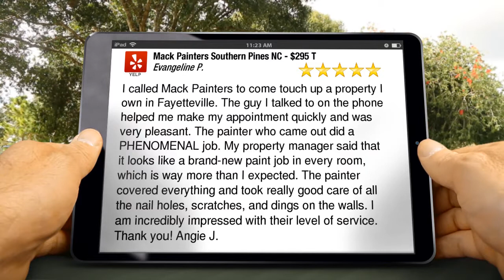Mack Painters Southern Pines Exceptional 5 Star Review by Evangeline P.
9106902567 Mack Painters Southern Pines reviews
Excellent Rating

I called Mack Painters to come touch up a property I own in Fayetteville. The guy I talked to on the phone helped me make my appointment quickly and was very pleasant. The painter who came out did a PHENOMENAL job. My property manager said that it looks like a brand-new paint job in every room, which is way more than I expected. The painter covered everything and took really good care of all the nail holes, scratches, and dings on the walls. I am incredibly impressed with their level of service. Thank you! Angie J.

Mack Painters
275 S. Bennett St Suite D
Southern Pines NC
28387